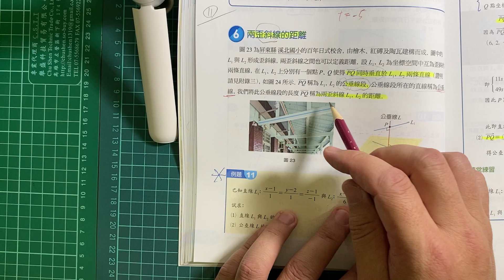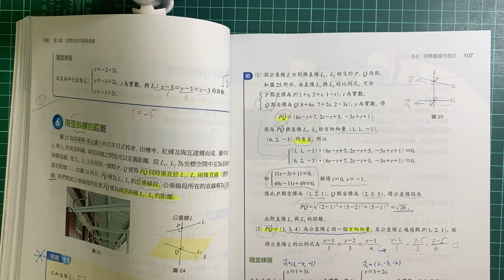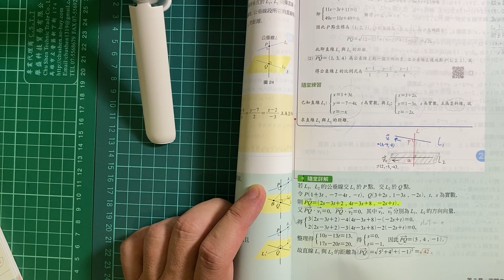G11 Book.4A 2-2 P.106 空間中兩歪斜線的距離 例.11